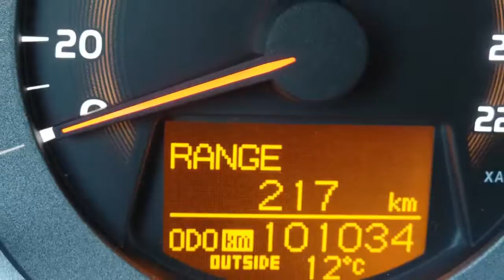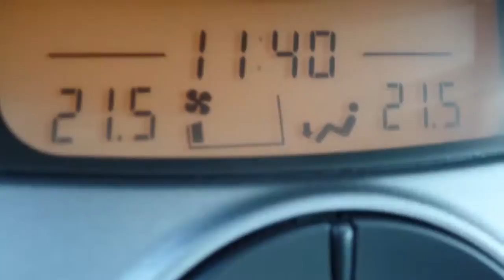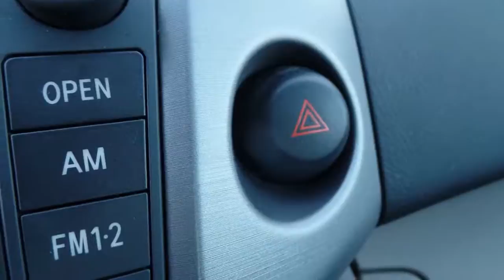Toyota RAV4 2.0 Executive 4WD | Navi | Leder